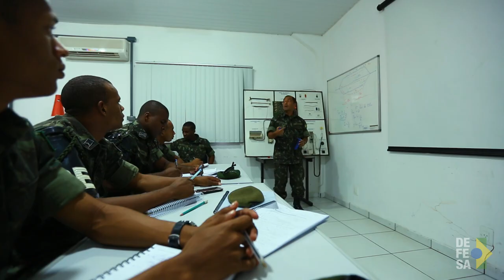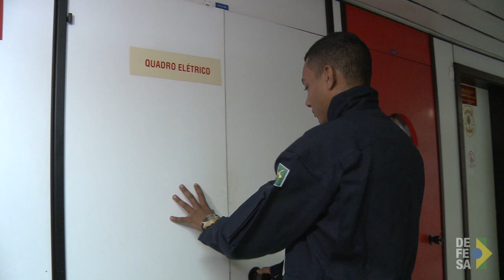TV Defesa: Conheça o projeto Soldado Cidadão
O Projeto Soldado Cidadão tem a missão de qualificar profissionalmente os recrutas que prestam o Serviço Militar, a capacitação destes jovens torna mais fácil o ingresso no mercado de trabalho. O programa do Ministério da Defesa funciona desde 2004 e já formou mais de 200 mil recrutas em todo o território nacional.